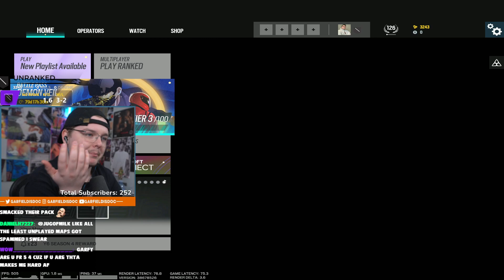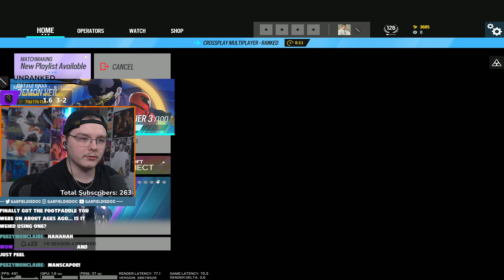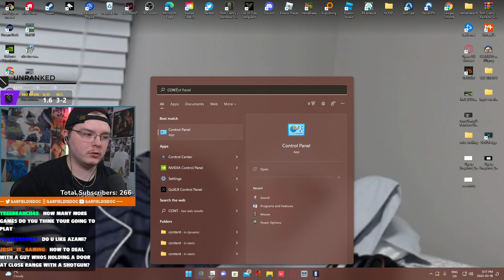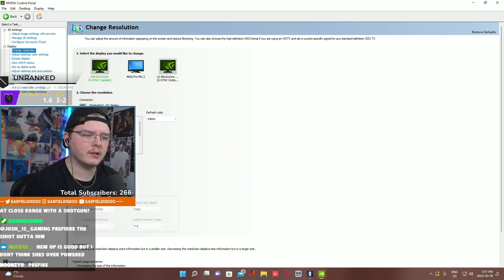Solo Q Placements in Operation Demon Veil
SOLO Q PLACEMENTS

For more Garfield Is Doc content and Rainbow Six Siege content check out Garfield's Socials Below!